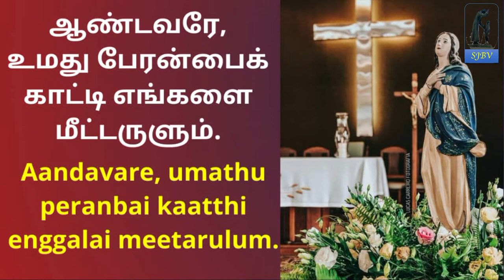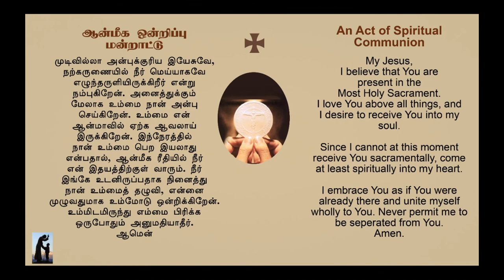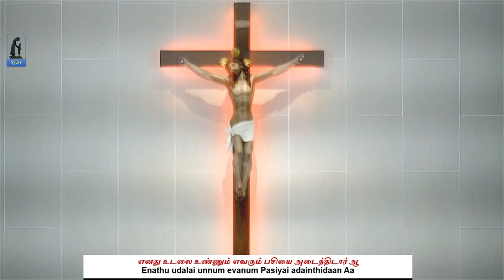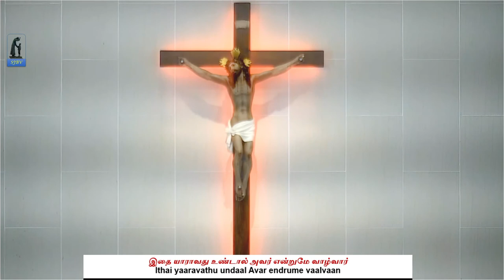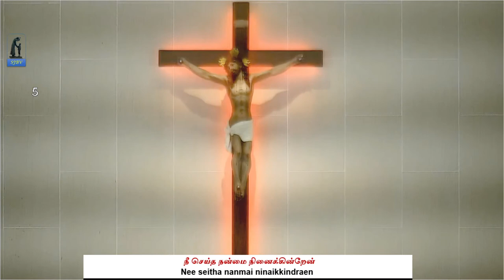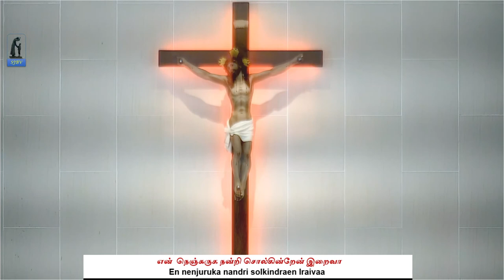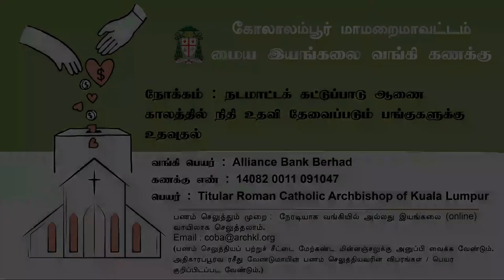Mass (Tamil) - 2nd Sunday of Advent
Please refer to livemass.archkl.org for Order of Mass and Readings of the Day.